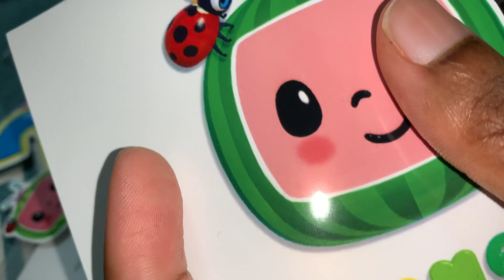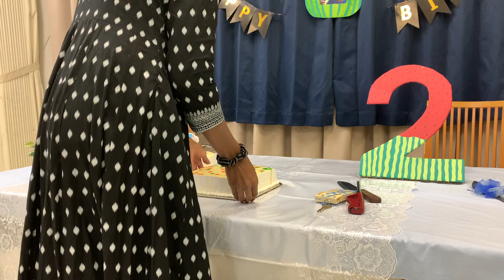കിച്ചു വാവയുടെ പിറന്നാൾ ആഘോഷം || Birthday Vlog || Japan